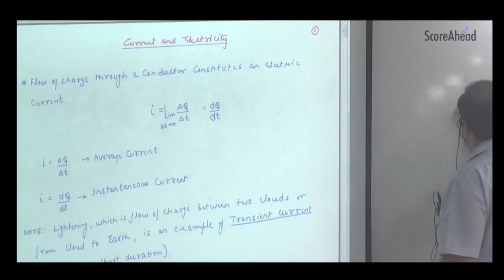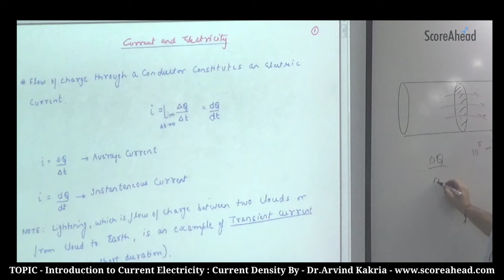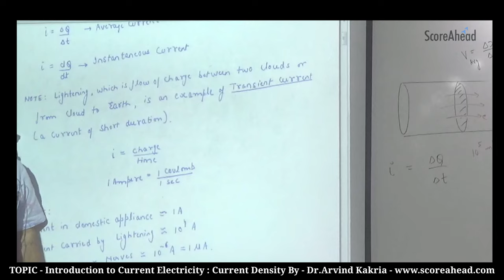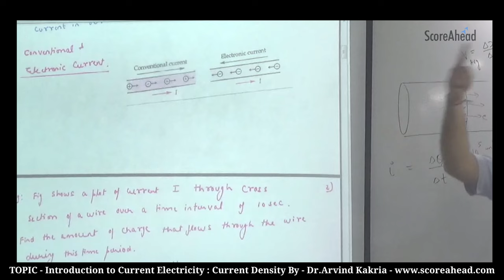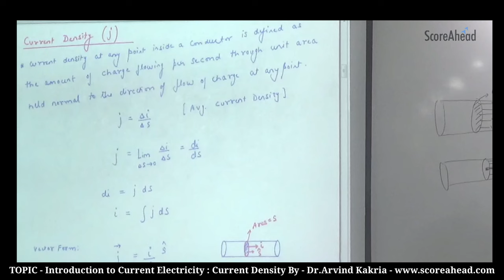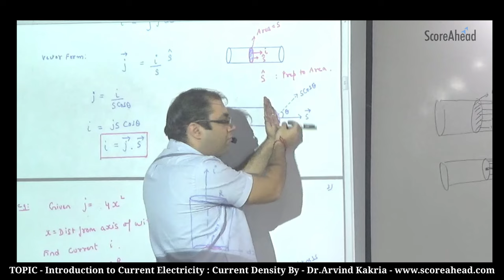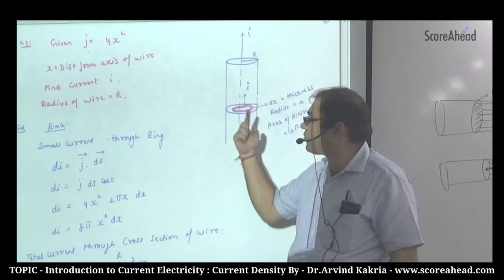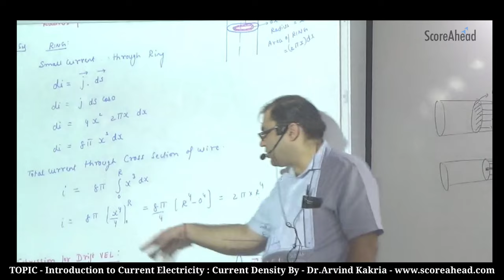Introduction to Current Electricity Current Density